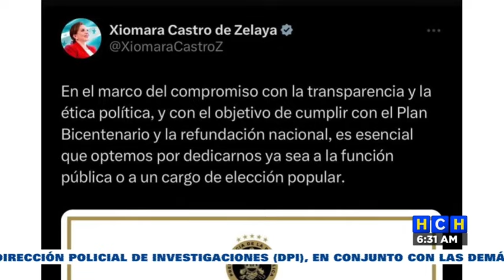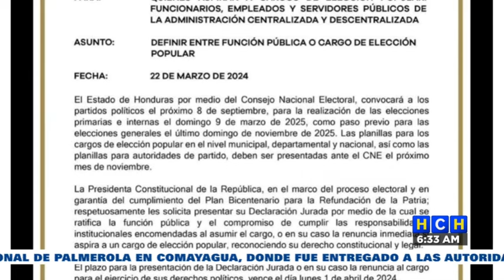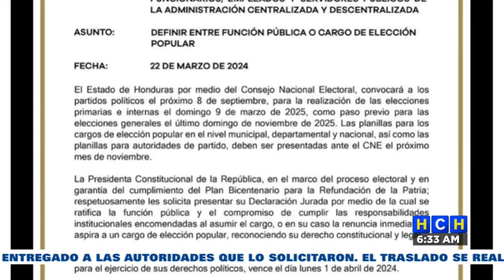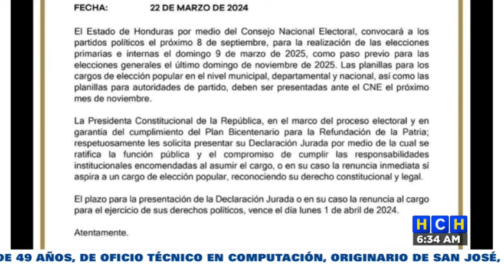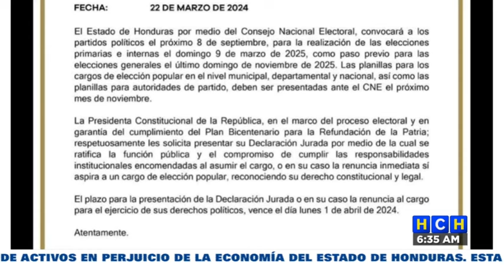Xiomara Castro pide renuncia a funcionarios que aspiran a un cargo de elección popular